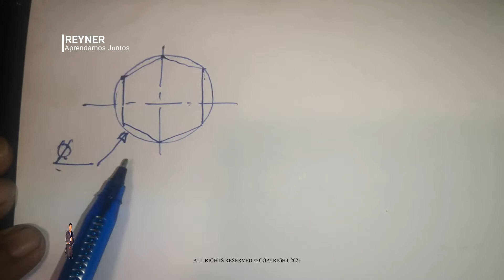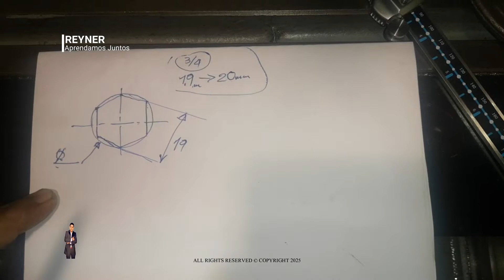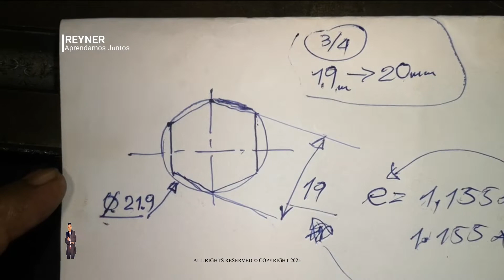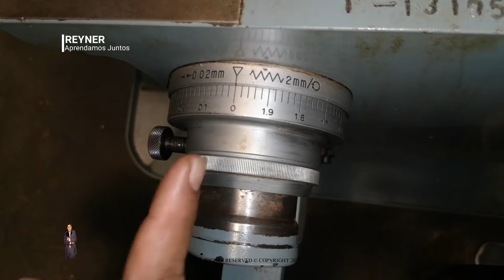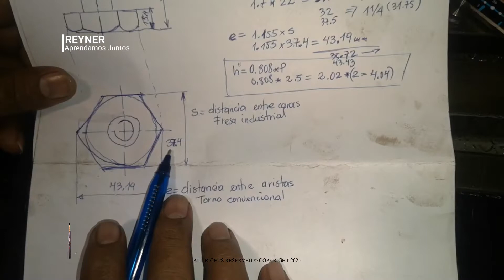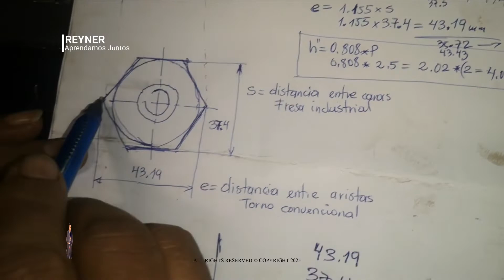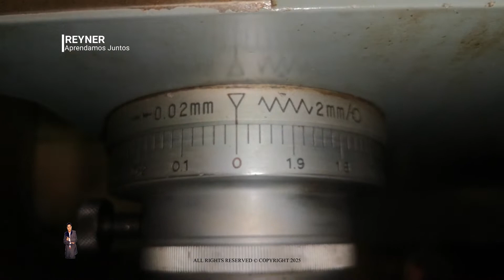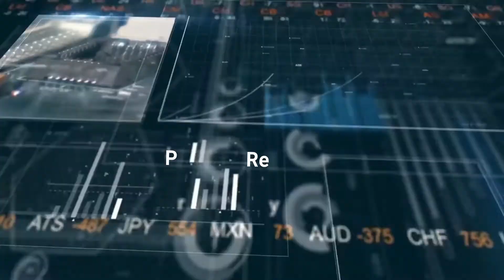💥Como elaborar un Hexágono en la maquina fresadora con cabezal divisor💓👌tech tecnología🚀🔌